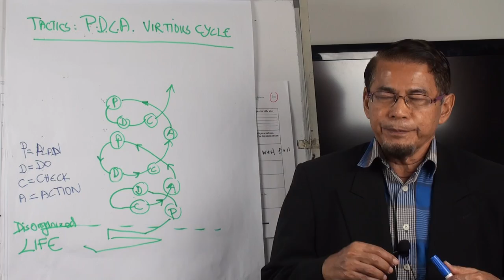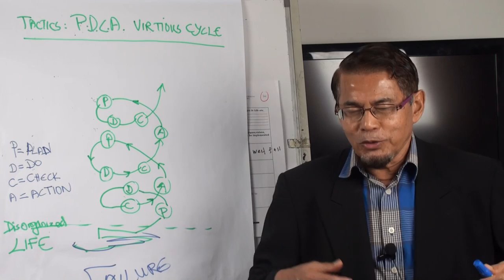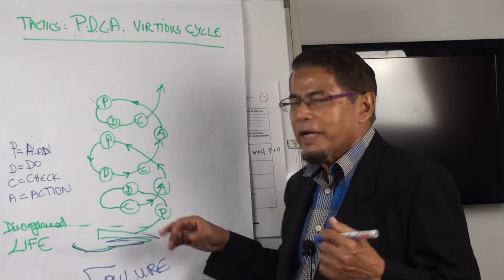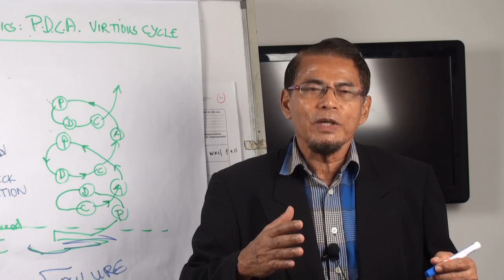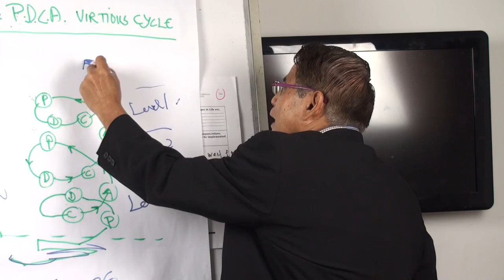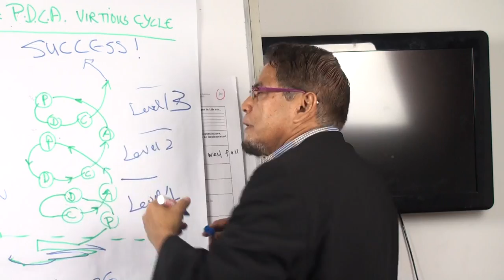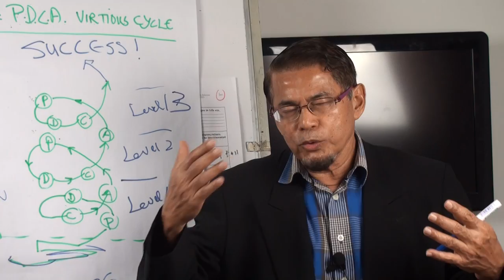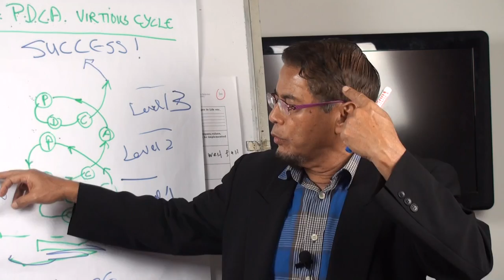Video 355:Certified Coach: GROWTH Model (T.7): P.D.C. A Virtious Cycle for Success